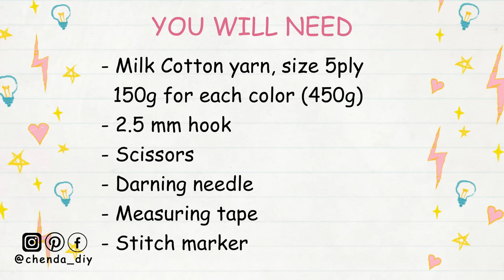Crochet Granny Dress Tutorial | How To Crochet Dress | Chenda DIY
Hello everyone, in today's video I'll be showing you how to crochet a granny dress. it is a really easy pattern and friendly for beginners, please enjoy the tutorial :)

*In this project I'm using :
- Milk Cotton Yarn, size 5ply 150g for each color (450g)
- 2.5mm Crochet Hook
- Scissors
- Darning Needle
- Measuring Tape
- Stitch Marker

*Crochet Abbreviations
- Ch = Chain
- Inc = Increase
- TOG = Together
- St/Sts = Stitch/Stitches
::::::ABA BANK::::::
*** PLEASE DO NOT USE MY VIDEO WITHOUT PERMISSION ***